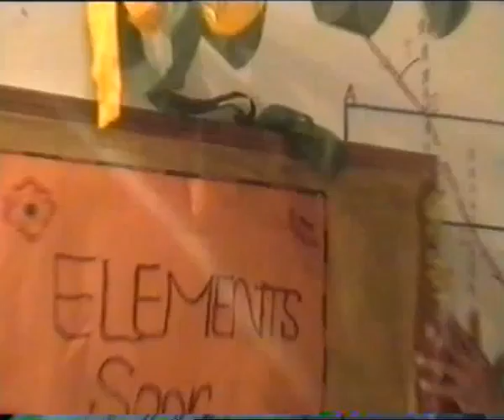God,s colour..academy,s video....wmv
what is the color of God. academy,s video